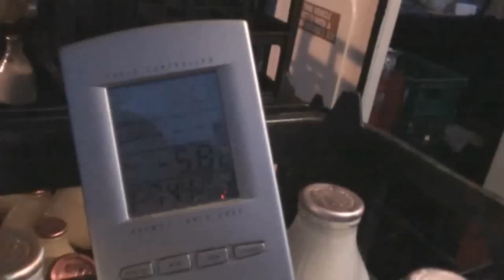The River Exe frozen in Exeter - Swans in the ice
See the River Exe frozen over through Exeter City Centre during a spell of very cold weather. Several swans struggle after waking to find thermselves trapped in the ice, but don't worry, they were all safe and well after freeing themselves. Recorded January 8th 2010.